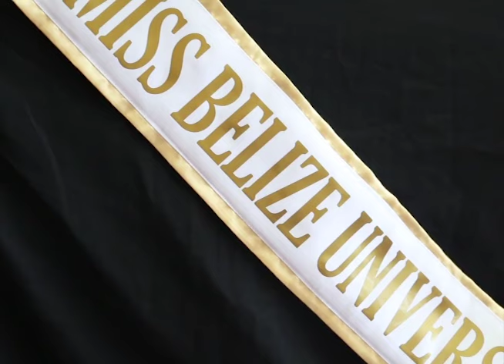Belize Will Field a Delegate for Miss Universe Pageant